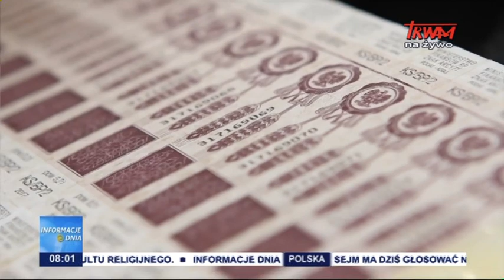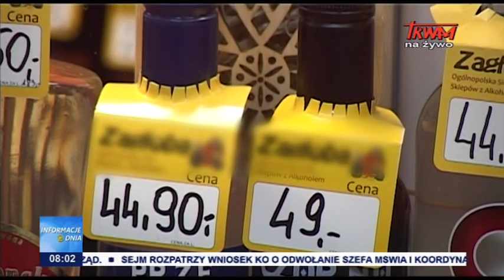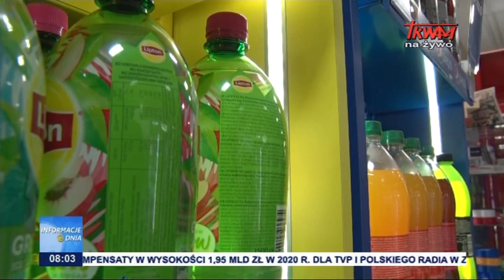Informacje Dnia 13.02.2020 [08.00]